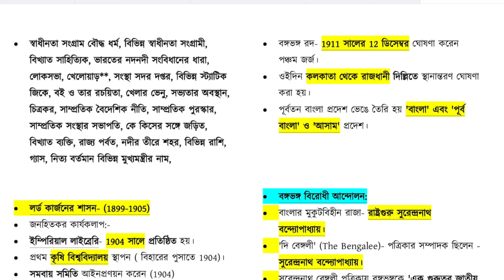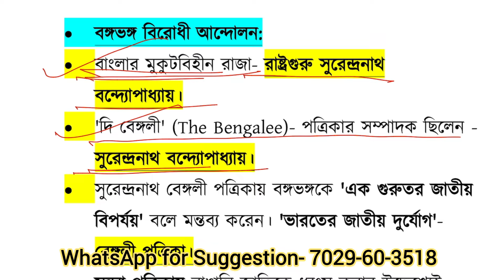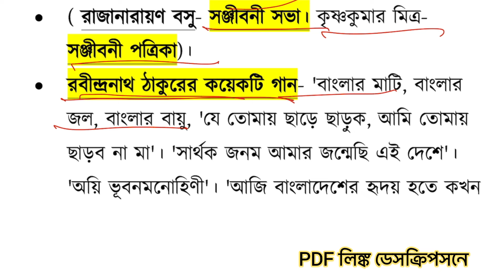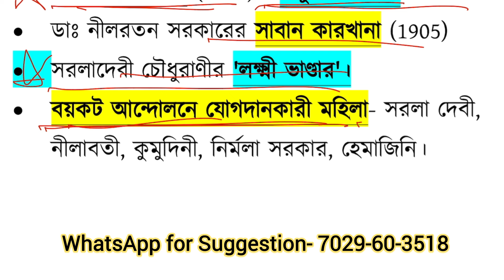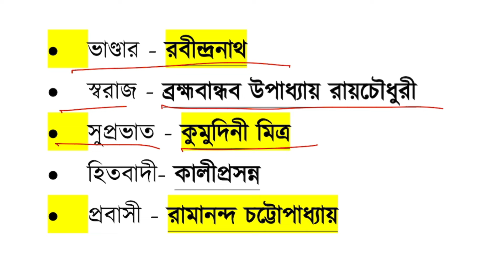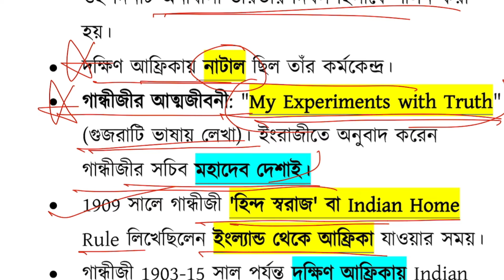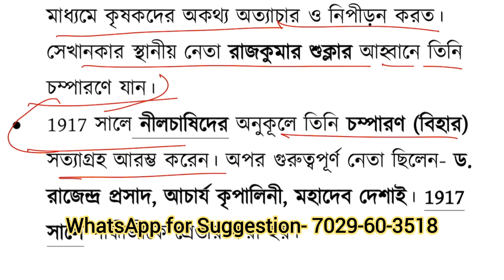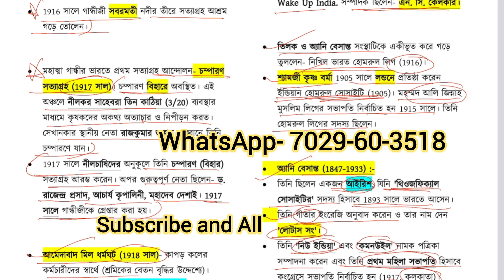WB PSC Clerkship last minute suggestion 2024, Psc clerkship last minute preparation 2024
🔥🔥🇮🇳 **WBP/KP/Clarkship/ SSC GD/পঞ্চায়েত পরীক্ষার লাস্ট মিনিট ব্রহ্মাস্ত্র  সাজেশন পেতে ক্লিক করো** 👇
অথবা
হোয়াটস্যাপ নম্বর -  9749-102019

🇮🇳 **WBP/Kolkata Police/SSC GD/ WBP SI পাশের গ্যারান্টি ব্যাচ join করতে WhatsApp me** (👇👇🔥

🇮🇳 **2024-25 SSC GD Constable পাশের গ্যারান্টি ব্যাচ join করতে WhatsApp me** (👇👇🔥

l

clarkship _gk_preparation_2023
clarkship _math_class
clarkship _gk_practice set
clarkship _si_syllabus_2023